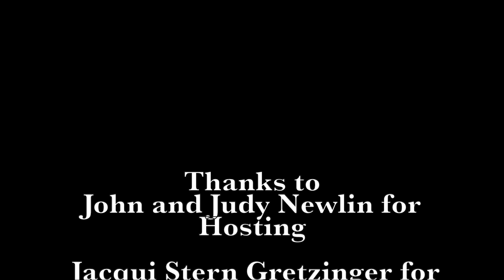Cotons de Tulear Michigan Meetup 2022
Thanks to everyone for making this happen. And remember to hug your Coton today!